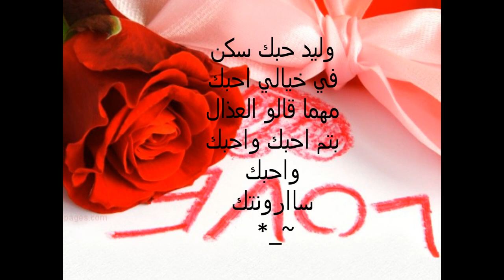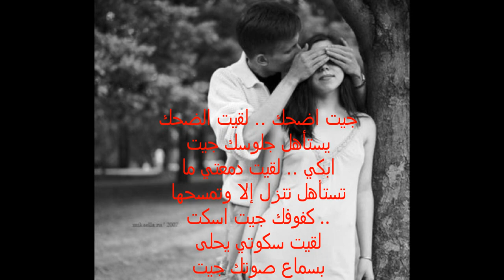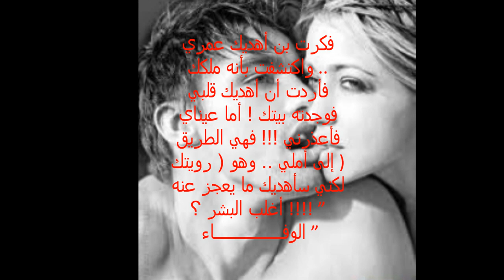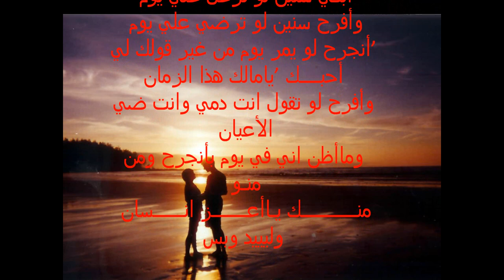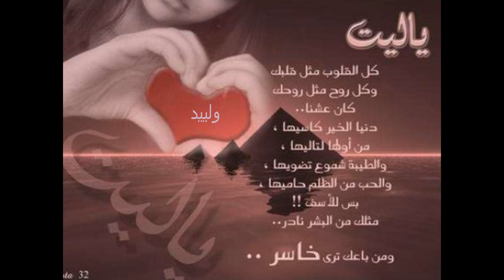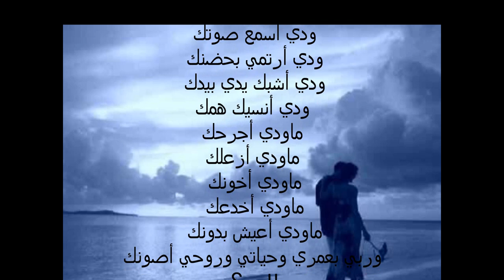اهداء خاص الى وليد العنزي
حبي وليد